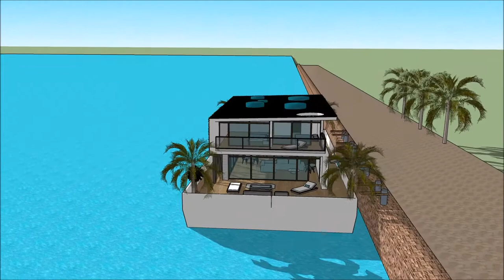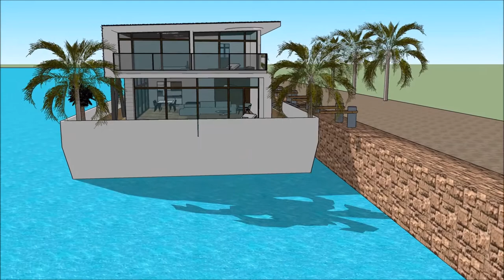АРХИТЕКТОР YOUTUBE ТАНСАГ ЗЭРЭГЛЭЛИЙН ХӨВЧНИЙ БАЙШИН ХАУС ТАНСАГ ЗЭРЭГЛЭЛИЙН ХАРШ ДАРВУУЛТ ЗАВИНЫ БА